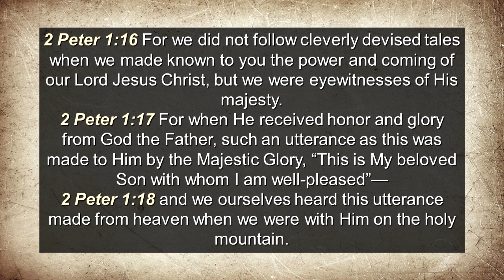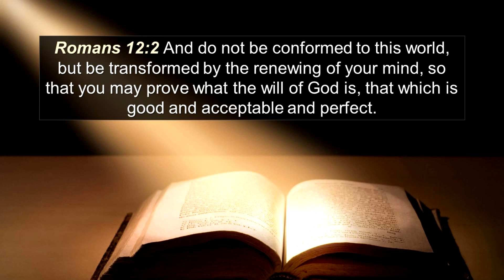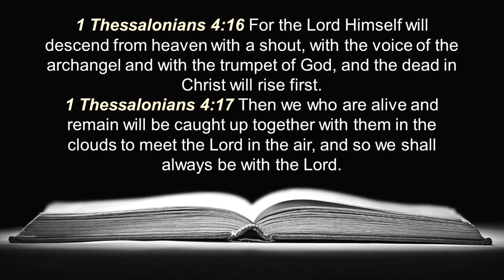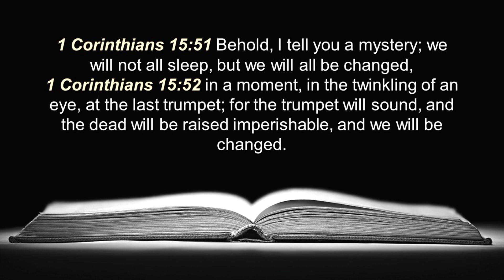The Transfiguration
Sunday morning service from 10/22/2023.

Worship: House of the Lord, Runnin, Just As Good, Refiner.

Sermon (The Mountain series): Jesus took Peter, James, and John with Him to the mountain when He was transfigured. He did them to show them His glory, and also to show them the glorious work that He wants to do within us.